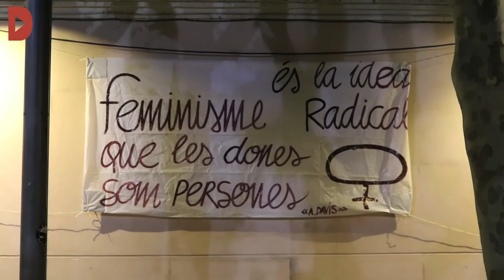Una manifestació ciutadana recorre els carrers d'Esplugues en contra la violència masclista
Audiovisuals: Victor Garrido

Arran de l'assassinat d'una veïna d'Esplugues de Llobregat, a mans de la seva parella sentimental en un nou cas de violència de gènere, l'Ajuntament va decretar 24 hores de dol en suport a les víctimes. Per això es van anul·lar la majoria d'actes que obrien la festa major d'enguany.
El veïnat d'Esplugues va organitzar una manifestació en resposta per condemnar un altre feminicidi, en repuls contra la violència masclista i per donar suport a les víctimes.